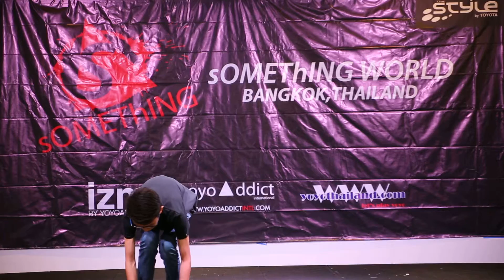sOMEThINGWORLD THAILAND 2016 1A XX Panyapat Ananutamapap